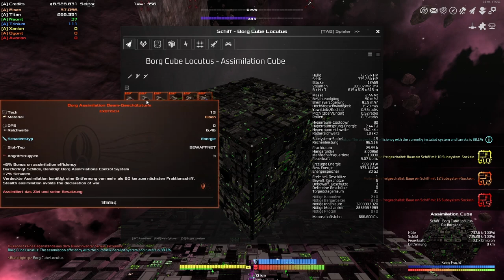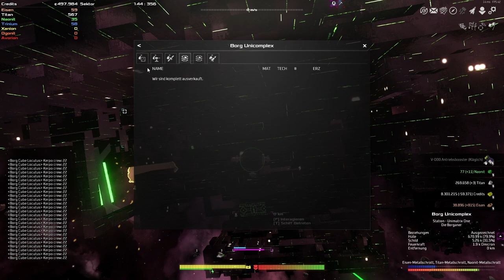Lets Play Avorion 2.0 Die Borg #08 Hier könnte ihre Werbung stehen Reupload ^^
Baue deine eigenen Raumschiffe, bestreite riesige Weltraumschlachten, erkunde die Galaxie, treibe Handel, führe Kriege und erschaffe zusammen mit deinen Freunden euer eigenes Imperium, um eure Galaxie vor der Zerstörung durch einen unbekannten Feind zu schützen.

So Steht es auf Steam geschrieben aber ich finde Avorion ist mehr als das.

Avorion ist Freiheit , die Freiheit zu tun und zu lassen was immer man will.

Du willst böse sein ? tue es.
Dir ist die Station im Weg ? Puste sie weg.

Avorion ist mehr als nur eine Mischung aus Weltraum Rpg , Sandbox und Strategiespiel. Es vereint die Freiheit alles zu tun was man in diesen Generes gerne tuen würde.

Egal ob es nun der friedliche Händler von nebenan ist oder aber eine Gigantische Flotte, Einzelgänger oder Gruppenspieler jeder kommt hier auf seine kosten.

## WERBUNG und Links ##

Mighty Brankors Steam Workshop

Sein Youtube Channel

ENDE:D